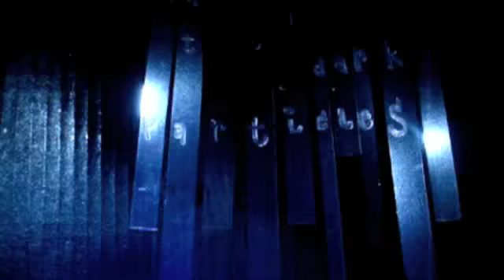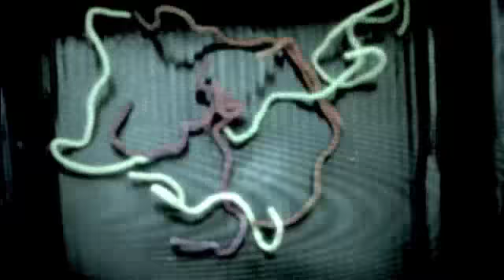@darKparTickles@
glow in the dark silent storytelling woops no sound